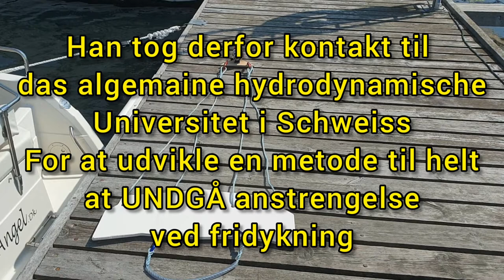Første tur med Swiss Hydro Wing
Testtur med paravane lavet til fridykning.Vi sejler i roskilde fjord fra frederiksværk havn.
Vi kalder den for Swiss Hydro Wing daden er opfundet af den verdensberømte kontortionistprofessor Stretch Armstrong i samrbejde med algemeine hydrodynamische universitet der er placeret i en hemmelig kælder under CERN.
Freedive.dk stiller som altid op tiæ test a diverse undervands gadget.